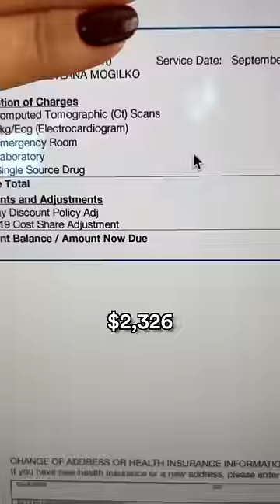How much emergency room costs without a US insurance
Recently, my mom had to go to the emergency room. However, she had a tourist visa without an American insurance. In this video, I'll show you how it was and how much it cost for her.